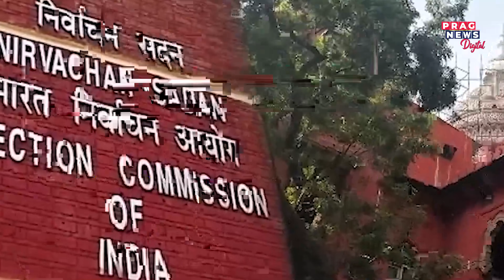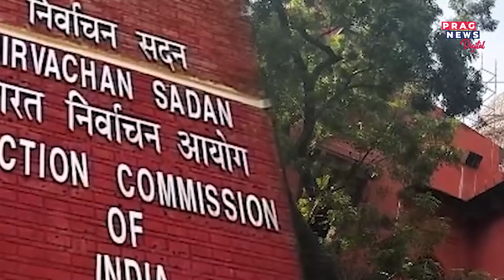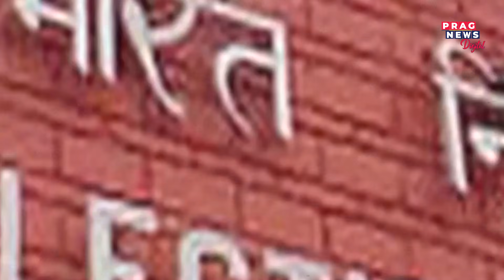Supreme Court to take up plea on Assam delimitation draft